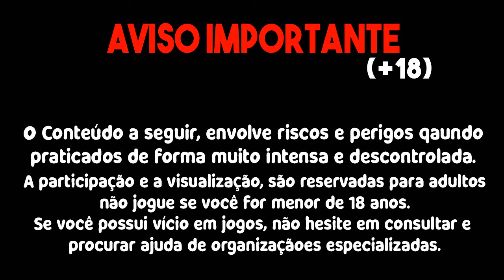MELHOR ESTRATÉGIA PARA PEGAR MUITAS CARTAS NO FORTUNE TIGER!